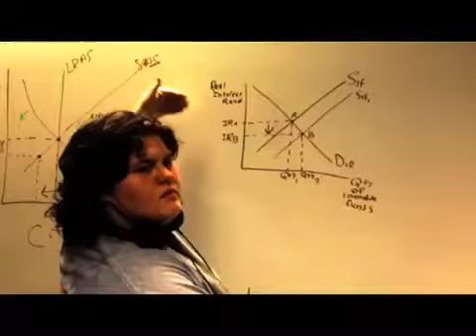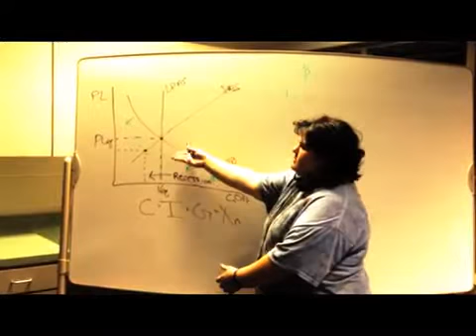Keynes vs Hayek - Macroeconomics Music Video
Economic MV on the Keynesian and Classical economic theories, featuring Hunter Sturgis as John Maynard Keynes and Mahathi Nangavaram as Friedrich Hayek. This was our final project for our economics class. We had alot of fun making it and we got a 100 on it! :D

Starring:
Hunter Sturgis as J.M. Keynes
Mahathi Nangavaram as F.A. Hayek
Antonio (Tony) Perez
Deztiny Johnston

Also, special thanks to our friend Clara Patt and Mahathi's little brother, Archit, for helping us shoot this amazing video :)

Instrumentals Used:
Fergalicious by Fergie
Outta Your Mind ft. LMFAO by Lil Jon